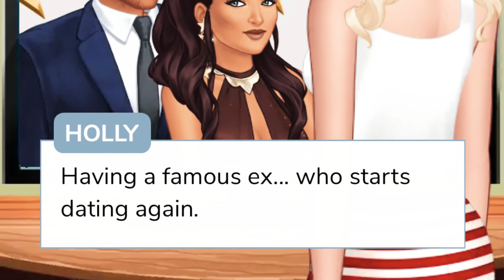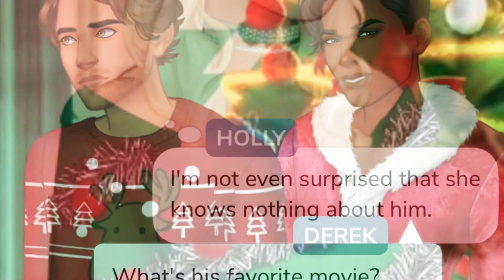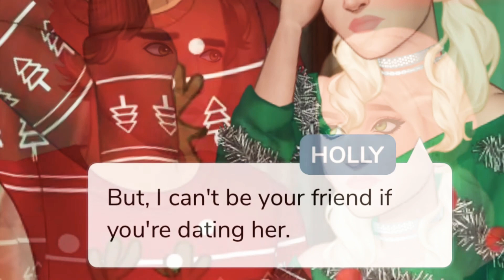Coffee Shop Girl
Status isn’t everything